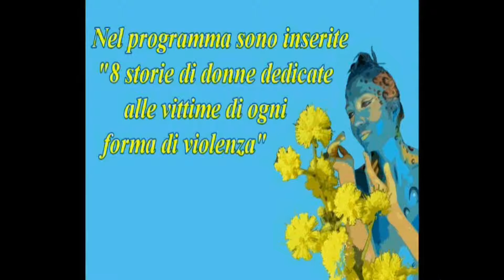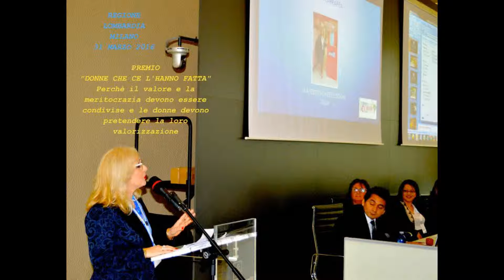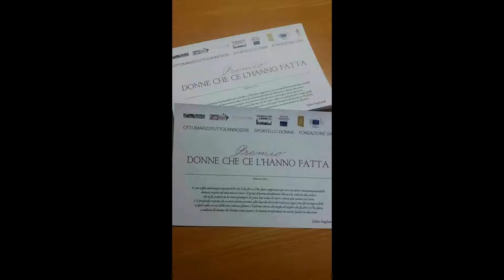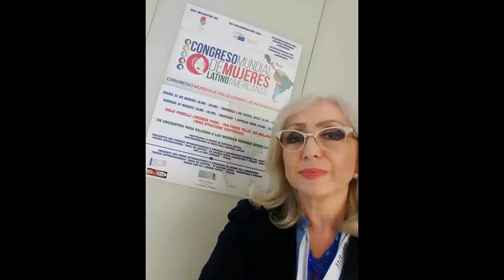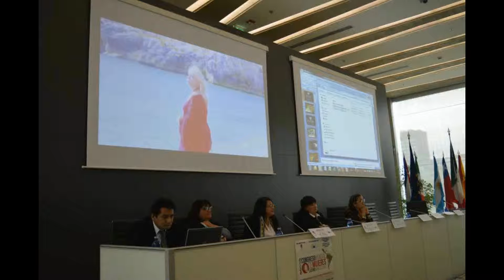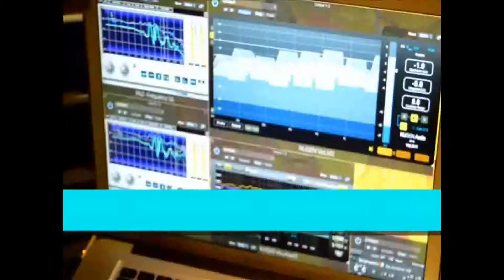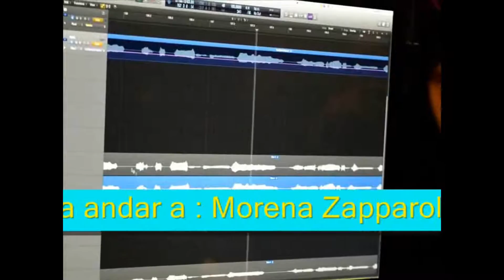MimoseTime - CONGRESSO MONDIALE DONNE LATINOAMERICANE - (Ketty Carraffa intervista Alicia Erazo)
Puntata di MimoseTime dedicata al Congresso Mondiale delle donne latino americane avvenuto a Milano il 31.03 e il 01.04 con l'intervista a Alica Erazo (giornalista e organizzatrice dell'evento). Durante l'evento Ketty ha ricevuto il premio "Donne che ce l'hanno fatta".